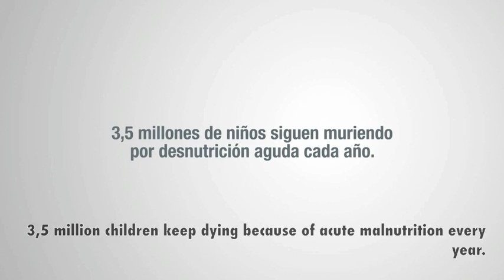Sharing experiment with subtitles.m4v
This is a video showing a sharing experiment on kids and how we should learn from them... 20 kids did the experiment, 20 kids shared their food.

Since it's a spanish video I thought that it would be a good idea to add some subtitles so it can reach more people :) share it with your friends and tell me what you think ;)

Acción contra el Hambre (ACF International)